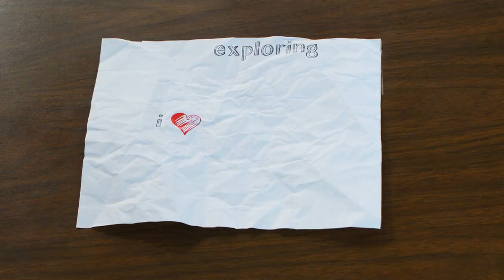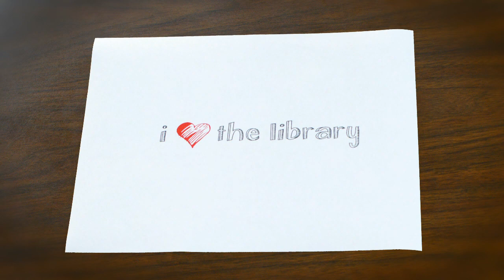I Love Leicester Library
The Buncombe County Public Library System is a great resource for both adults and children for not only books, but for a myriad of other services.  Don't take it from us, listen to actual library patrons talk about why they love the Leicester Library.